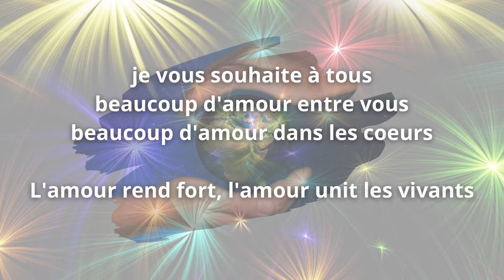Ouverture sur l'année 2022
Petit message pour la nouvelle année 2022

Crédit musical
Fantasy Chamber Adventure  by Rafael Krux